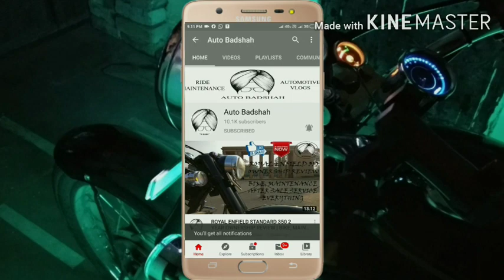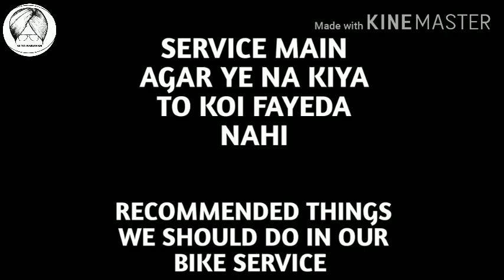ROYAL ENFIELD SERVICE TIPS | ROYAL ENFIELD KI SERVICE KAISE HOTI HAI | MUST WATCH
HELLO GUYS

WELCOME BACK

IN THIS VIDEO I HAVE TOLD YOU ABOUT SOME VERY BASIC & RECOMMENDED THINGS IN THE ROYAL ENFIELD
SERVICE IF YOU WANT YOUR BIKE IN A GREAT CONDITION FOLLOW THESE TIPS

THANKYOU